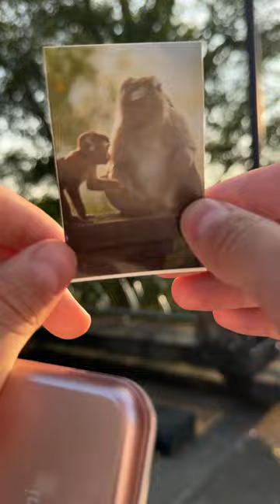Take a picture monkey